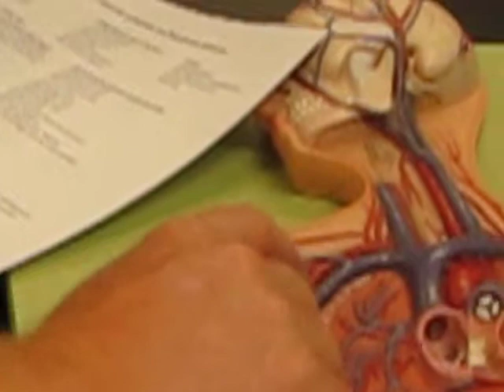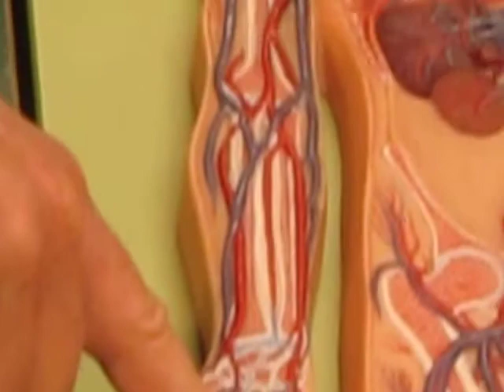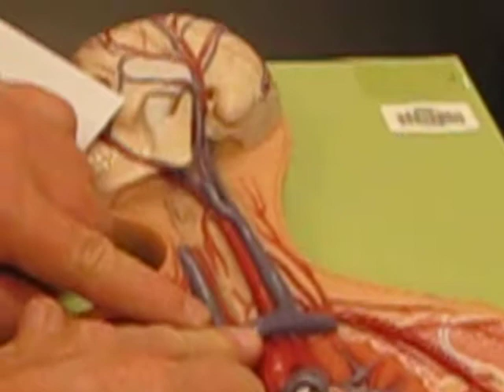Dr. Johnson VCCCD Anatomy Lab :Circulatory Part 1 : 11/7/11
Part one of the lecture from Dr Keith Johnson's anatomy lecture from Ventura College.